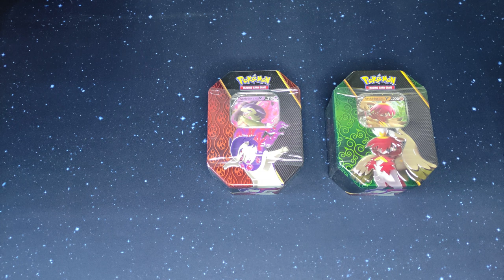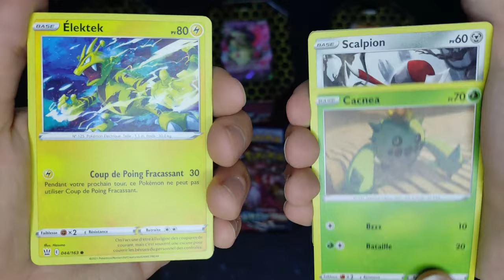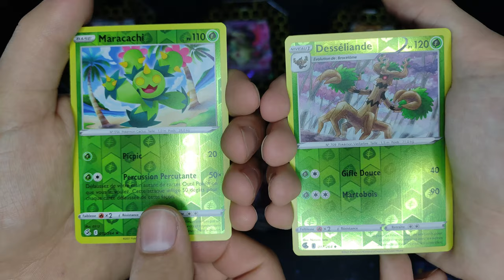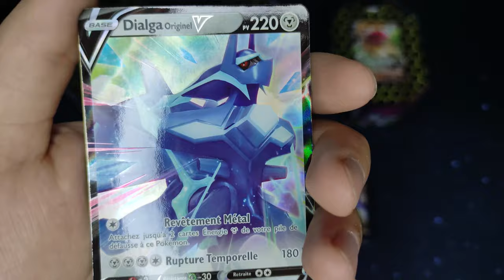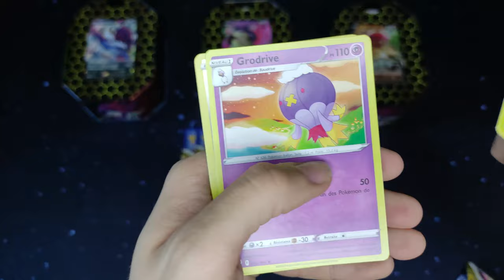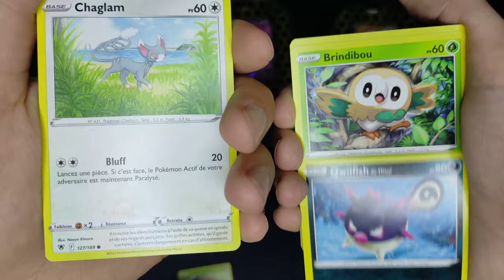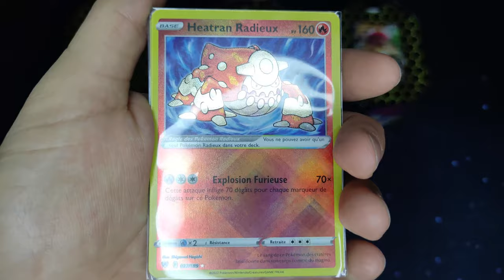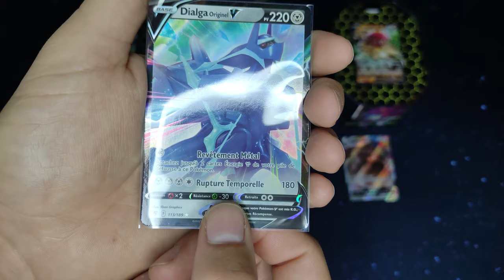Ouverture des 3 Pokébox CLAMIRAL, TYPHLOSION et ARCHÉDUC d'Hisui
HELLO !

Comme promis nous revoilà !
Aujourd'hui on enchaines les ouvertures de Astres Radieux, cette fois-ci avec ces sublimes Pokébox avec les formes d’Hisui des starters de Pokémon Légendes Arceus !
On espère que la vidéo vous plaira sur ceux bon visionnage !

(N'hésitez pas à soutenir la chaine si le cœur vous en dit ^^)

👉 "Notre concept" : Ouvrir des cartes Pokémon sous forme de "Battle" et ainsi énoncer celle qu'on préfère.

Ending Theme · Mikel & GameChops